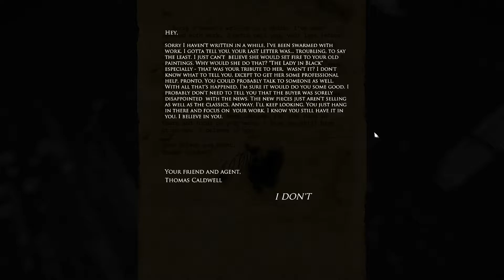Jason Plays "Layers of Fear" Part 8 - Ring-a-ling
Hello? Is this thing on?